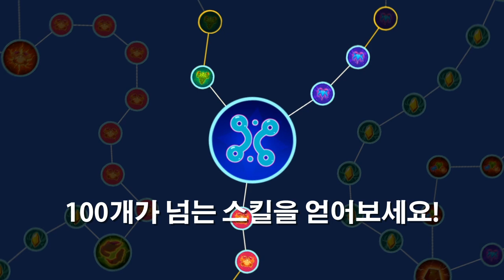크랩 전쟁 (Crab War) - 군단을 돌연변이 시키고, 증식시키며 해방시키세요!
여왕과 킹 파충류가 사는 파충류의 땅을 보세요. 세와 팀을 이루워 전설적인 킹 게와 함께 이런 무시무시한 파충류에 도전하세요. 명예를 얻고 킹 크랩 부분을 모아서 킹 크랩을 맞춤화하세요!

거대 파충류가 그들의 땅을 침략하여 크랩들을 땅속으로 내쫒았어요. 수백년 후, 수정의 힘과 융합되어 이들은 복수를 실행할 준비가 되었어요! 무리들은 양육시켜  복수를 품고 새로 나타났습니다. 크랩의 군대를 성장시키고, 이들을 진화시켜 본국에서 비늘로 뒤덮인 짐승들을 물리치세요!

• 이들을 80개가 넘는 아름답게 디자인된 크랩으로 진화시키세요
• 33마리의 독특한 여왕으로 알을 키워 무리를 이끌도록합니다
• 6개의 강력한 능력을 내고 이들은 10개의 각기 다른 재능까지 개인화시켜요
• 50개가 넘는 위험한 파충류를 사냥해보세요
• 탈피를 거쳐 강력한 돌연변이와 함께 다시 태어나보세요
• 야생짐승을 죽이고 엄청난 보상을 받아보세요
• 토너먼트에서 다른 플레이어들과 경쟁해보세요
• 유전자를 조작하고 유전자 트리에서 크랩을 커스터마이즈해보세요
• 킬러 크랩과 금빛 광선같은 강력한 동맹들의 도움을 구하세요

고향을 되찾기위한 싸움은 이미 시작되었습니다. 싸울 준비가 되었나요?

- 장치에 대한 최소한의 사양 -
• Android Kitkat 4.4
• 1 GB RAM

기기에 기술적인 문제가 발생하면 문의하십시오. 문제를 최대한 빨리 해결하도록 노력하겠습니다.

최신뉴스, 업데이트와 행사를 보시려면 아래에서 당사를 팔로우 해주세요: